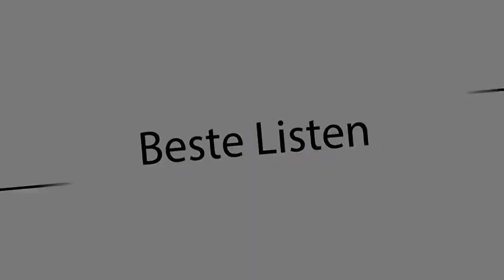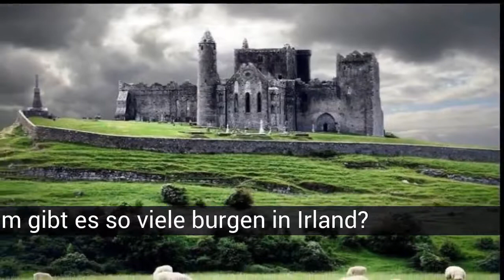Die besten sehenswürdigkeiten in Irland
Liste über die besten sehenswürdigkeiten in Irland

Es ist ein ort, ideal für die rettung des kindes, dass sie sich innerhalb davon zu träumen, die phantasie, die unter die haut geht, in ein land der fantasie, mystery und märchen. Mit alten mythen und legenden erforschen, atemberaubende landschaften erkunden, Irland ist ein ort, wo magie und illusion, sie nicht haben, um. Dort sind die feen und elfen sind die stars auf jeder website. Die unglaublichsten anekdoten kelten, voller staunen, und die aktion fand statt in land irischen.

In dieser Liste über die besten sehenswürdigkeiten in Irland finden Sie:
17. Herkunft des namens Irland
16. Der geheimnisvolle hügel von Tara
15. Newgrange
14. Ursprung der legende der irischen
13. Los Leprechauns
12. St. Patrick ' s, ein heiliger 'celestino"
11. Die lady des todes
10. Die leidenschaft der iren bier
9. Hag'a-Head - Klippen von Moher
8. Der mythos der sirenen
7. Die magie der keltischen harfe
6. Oweynagat, die magische tür Roscomonn
5. St. Patrick und die kobolde
4. Die botschaft der schmetterlinge
3. Klee drei blätter
2. Die geister von Malahide
1. Warum gibt es so viele burgen in Irland?

17. Herkunft des namens Irland
Kommt der name Ériu, die in der irischen mythologie war sie die tochter der Ernmas, die Tuatha Dé Danann. Ihr mann war Mac Gréine (sohn der sonne) = Ériu + 'land".

Zusammen mit ihren schwestern Banba und Fodla, war teil einer triade wichtige göttinnen. Wenn die milesios kamen aus Galizien, jede der drei schwestern gebeten, seinen namen gegeben land. Bekamen die drei, obwohl Ériu (Éire) wurde gebraucht (Banba und Fodla noch manchmal verwendet werden, wie poetische namen für Irland).

16. Der geheimnisvolle hügel von Tara
Seit vielen jahrhunderten die historiker haben versucht, die geheimnisse von Tara, und haben vorgeschlagen, dass von der keltischen invasion der insel bis zur invasion durch Richard de Clare 1169, war das zentrum der politischen und geistlichen der insel. Weil die geschichte und der archäologie Irland sind nicht gut koordiniert werden, um die archäologischen theorien, in bezug auf jüngste ergebnisse deuten darauf hin, dass die vollständige geschichte der Hügel von Tara ist weit bekannt vollständig.

Der streit in der vorschau den gelehrten über die bedeutung der anfänglichen Tara rückte, wenn die archäologen identifizierten den denkmälern und gebäuden pre-keltische, datándolos in der Jungsteinzeit, vor etwa 5000 jahren. Eine dieser strukturen, die Hügel der Geiseln, hat ein kurzer gang ausgerichtet ist, mit dem sonnenuntergang des 8. november und am 4. februar, sind die tage, die zum feiern die alten feste keltischen Samhain und Imbolc.

Gibt es ein grab, das sich in der nähe der hügel, die erklärt, wie das grab des königs Lóegaire, wer aus dem letzten heidnischen könig von Irland.

Conor Newman, professor für archäologie an der Nationalen Universität von Irland, Galway war bekannt, dass er mitten in einem massiven unterirdischen tempel in Tara.

Seit 1992 Newman gearbeitet, auf dem Hügel von Tara bereitet eine studie von zone-Programm von Discovery finanziert durch den staat.

Fand das denkmal Tara mit einem radargerät in der tiefgarage.

Was sie entdeckten schließlich in der krone des hügels war ein riesiges denkmal von ovaler form, misst etwa 170 m an der breitesten stelle. Um sie herum befinden sich 300 löcher von pfosten und zwei meter breit. Der beweis zeigt an, dass diese 'Krone' (tiara), ein juwel der archäologie, irische, wurde durch den enormen aufwand.

300 torres der pfosten von eichenholz umgaben einst die hügel.

Diese neueste entdeckung zeigt, dass es der wahre schatz unter dem hügel, heilige und könnte bald wiederbelebt werden.

Tara ist die heimat von prähistorischen die magischen Tuatha Dé Danaan, die sich als direkte nachfahren oder...